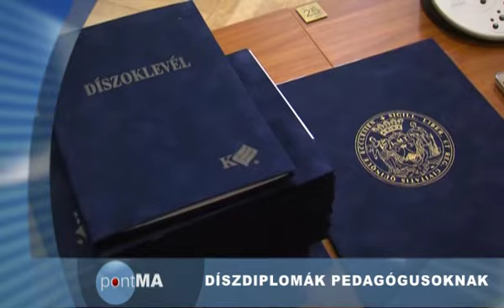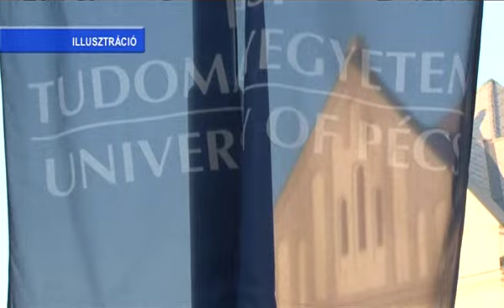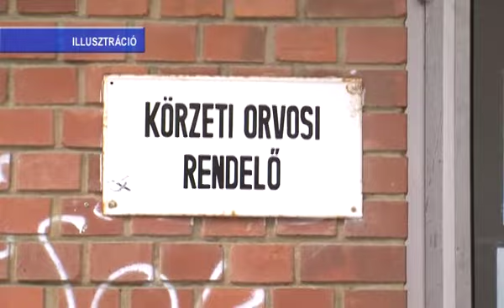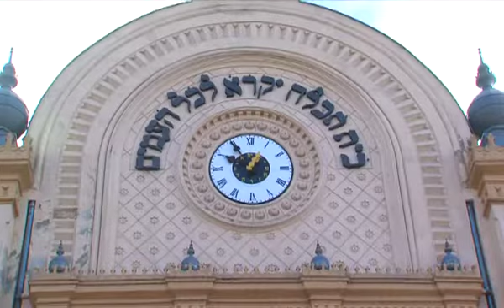PontMa (2016.10.05.) Pécs TV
PontMa
Idő: 00:19:29
Készítették: Slajchó Zénó, Fiszter Ferenc, Vígh Gabriella, Tamás Gábor, Katits Bernadett, Lukács Ottó

Tartalom:
- Nagyon jó értékelést kapott a hallgatóktól a Pécsi Tudományegyetem a Studyportals felmérésén
- Pedagógus díszdiplomákat adtak át a pécsi Városháza Dísztermében
(Megszólalók: Ikladi Lajosné nyugdíjas óvónő; Őri László, Pécs alpolgármestere)
- Béremelést kapnak a pedagógusok és az egészségügyi dolgozók
- Beszélgetés a hospice ellátásról - A Pécs-Baranyai Hospice Alapítvány programja a Hospice Világnapja alkalmából: Méltóság Mezeje
(Stúdióvendég: Lukács Miklós, a Pécs-Baranyai Hospice Alapítvány kuratóriumi elnöke)
- II. Nemzetközi Interdiszciplináris 3D Konferencia a PTE-n
- Rákász Gergely interaktív koncertje a Pécsi Zsinagógában
(Megszólaló: Rákász Gergely orgonaművész)
- Útlezárások Pécsen az Aradi vértanúkról való megemlékezés miatt
- Kadett és Junior Leány Kosárlabda Bajnokság – Mérkőzés a Gandhi Gimnázium Sportcsarnokában
(Megszólalók: Tiszay László, a PVSK Női Kosárlabda Utánpótlás Szakosztály szakosztályvezetője; Meszler Balázs, a PVSK Női Kosárlabda Utánpótlás Szakosztály edzője)

Készült a Nemzeti Média- és Hírközlési Hatóság támogatásával